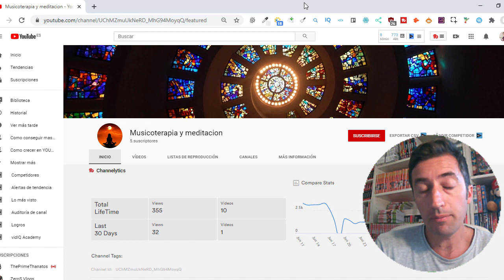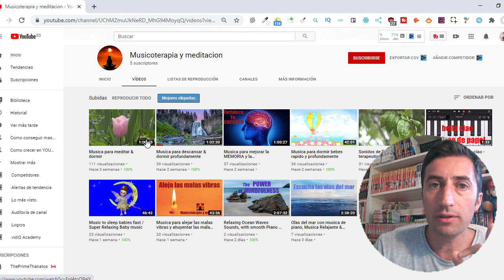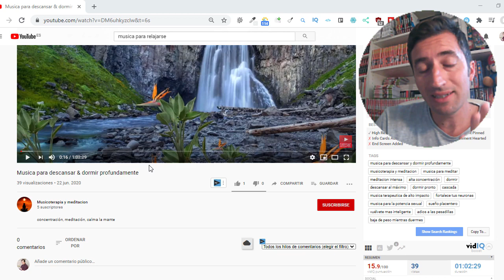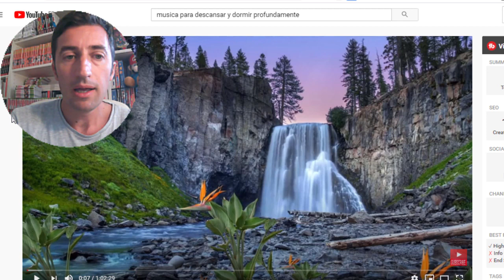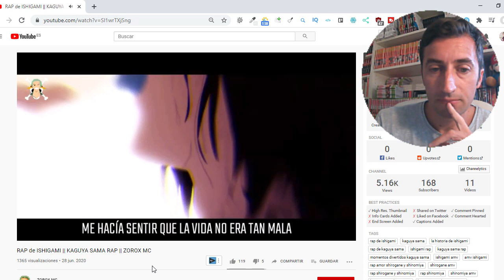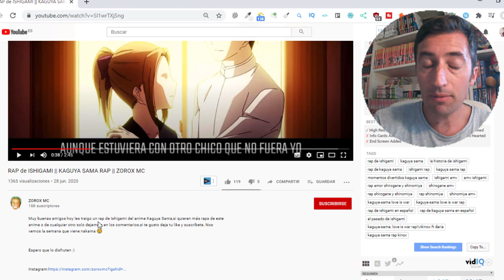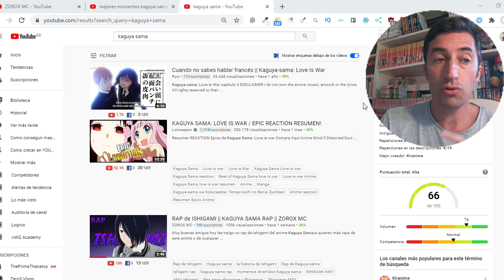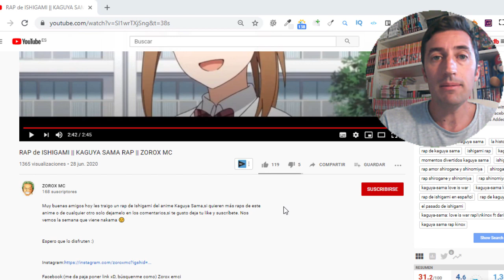🎵 COMO hacer CRECER un canal de MUSICA sin Copyright 🔴 COMO Crecer en YOUTUBE rápido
✅ ✅ ✅ ✅ ✅ En este vídeo quiero explicarte como hacer crecer un canal de musica sin copyright. De esta manera podrás saber como tener un canal de musica en youtube y como crecer un canal de youtube de musica.✅ ✅ ✅ ✅ ✅

Comenta: ARRIBA COHETE 🚀